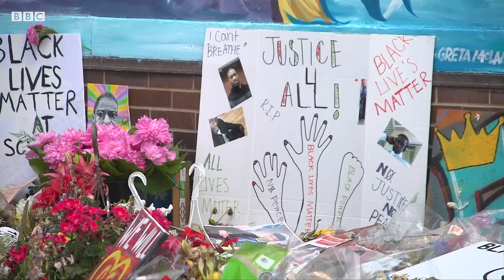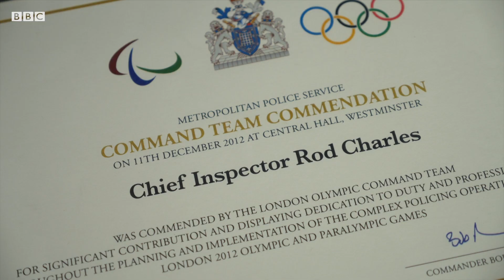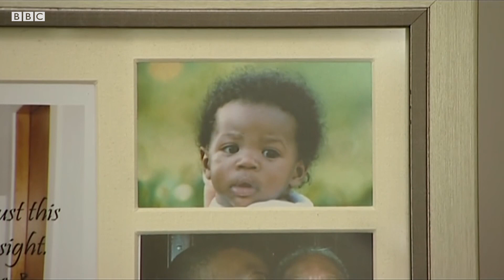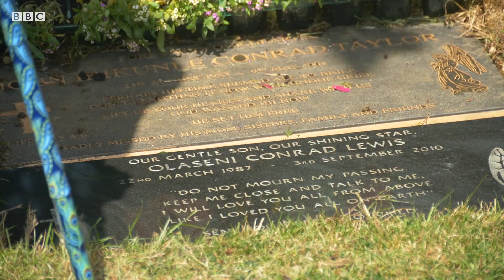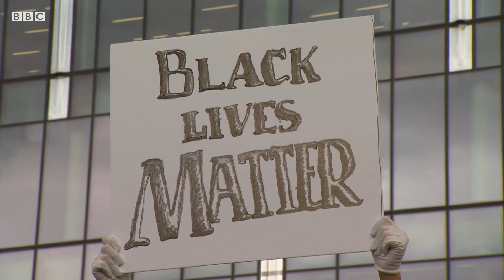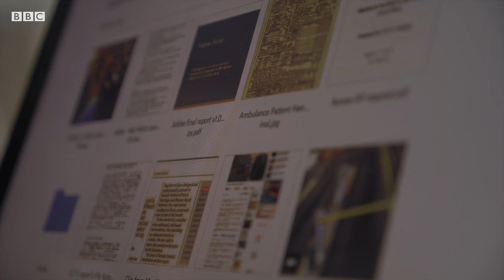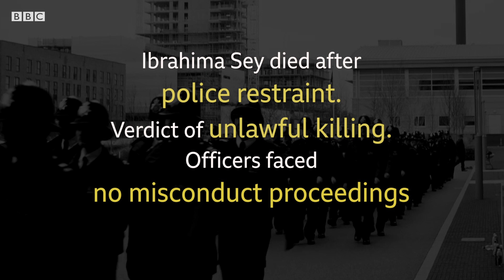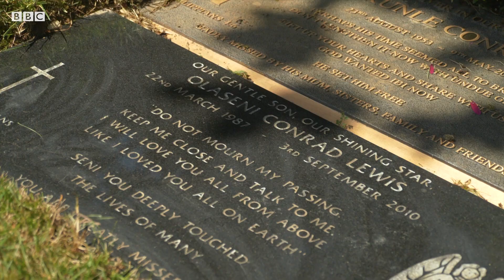Lethal Force: Police brutality in London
In the wake of the Black Lives Matter movement, Tarah Welsh investigates why black men are more likely to suffer police brutality and deaths in custody than any other ethnic group. She meets the families that have lost loved ones and say the criminal justice system is racially biased.